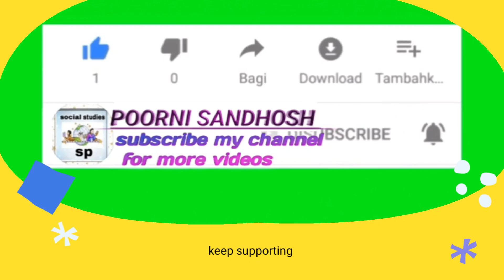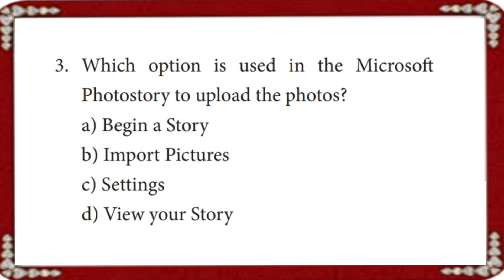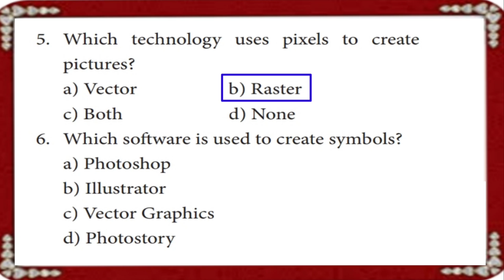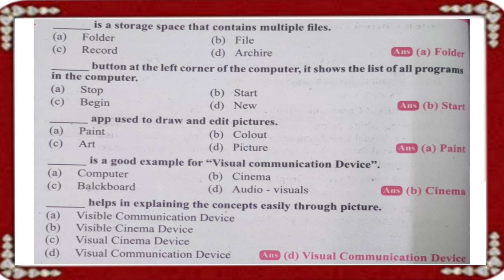COMPUTER - VISUAL COMMUNICATION CLASS 7 SCIENCE TERM 1 UNIT 7 BOOK EXERCISE & QA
* Book Exercise
* Choose the appropriate answer
* Match the following
* Answer very briefly